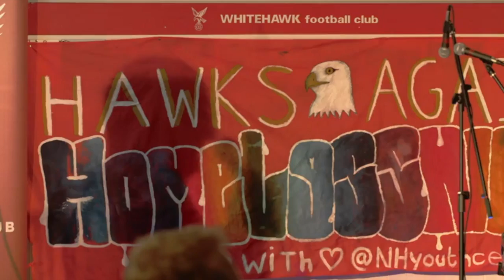Theatre FC: STAND UP FOR WHITEHAWK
From Farnham Maltings New Popular film